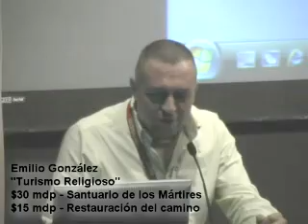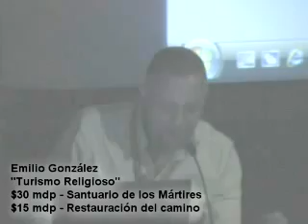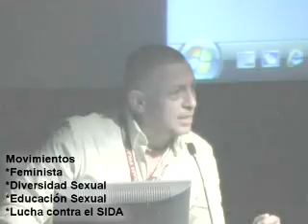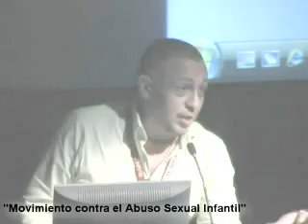1/2 Juan Carlos Hernandez Meijueiro en el Congreso de Sexología 2010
Juan Carlos Hernández Meijueiro :
 Retos de la Educación Sexual en 5 movimientos conteporáneos del México laico.
Conferencia impartida en el VII Congreso Nacional de Educación Sexual y Sexología
FEMESS Federación Mexicana de Educación Sexual y Sexología AC
26 de septiembre 2009 Oaxtepec, Morelos, México